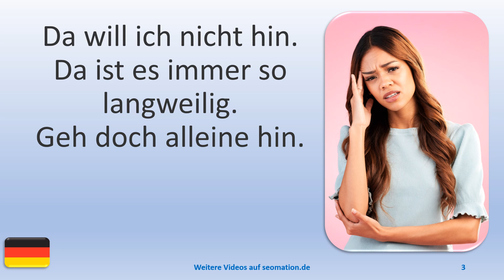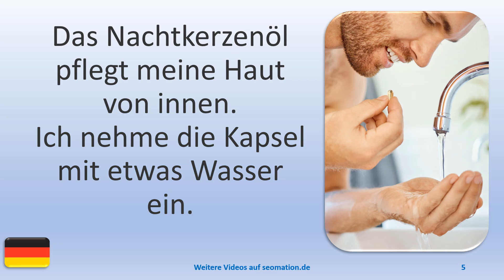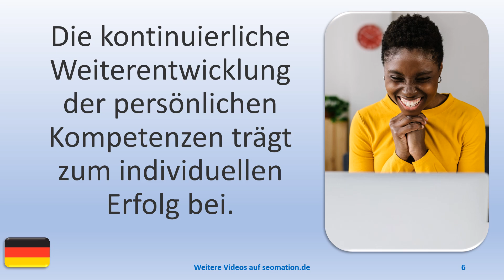▶️14765▶️Ich lerne Deutsch mit Texten und Bildern in unterschiedlichen Situationen.